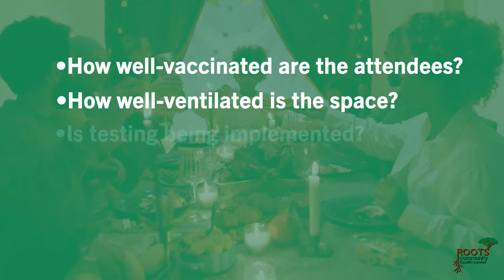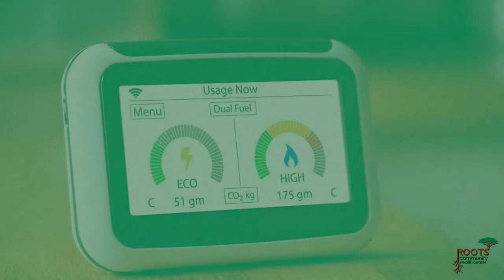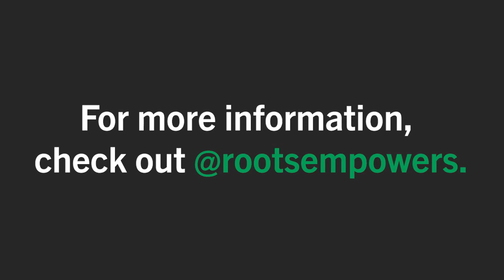COVID Safer Gatherings Part 1: Travel and Gathering Indoors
During times of high COVID transmission, travel and indoor gatherings may not be advisable. If you are traveling or gathering indoors are here tips and best practices to keep yourself as safe as possible.